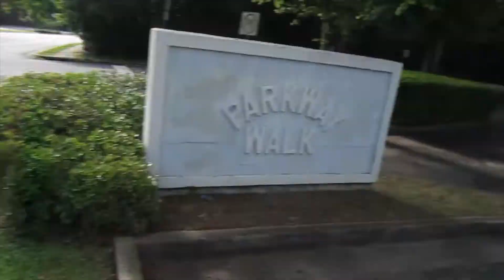Commercial Property (What would you charge)$$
I was asked to do this commercial property since I am consistent with a few residential customers I currently service. They also want me to touch and service the shrubs on a monthly basis...What would you charge.